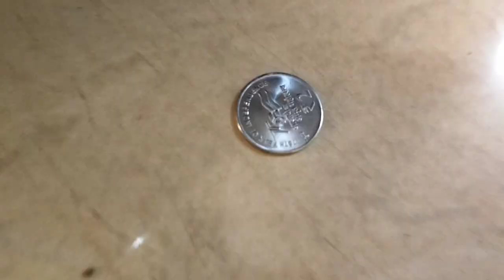I gifted him 🎁 | Challenge video ✨😂 PART 2 | Simeon ssj | Tamil